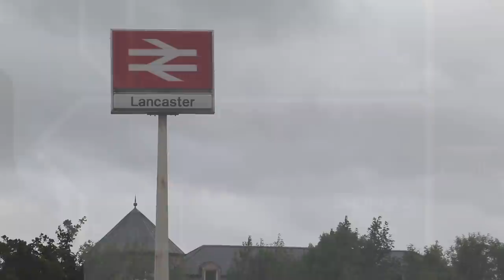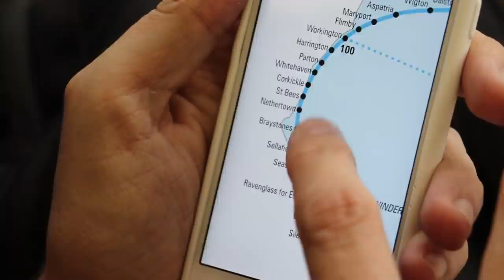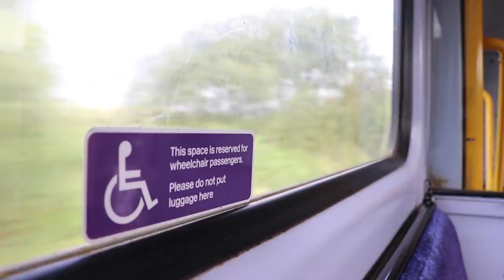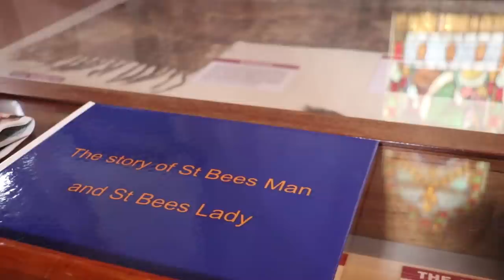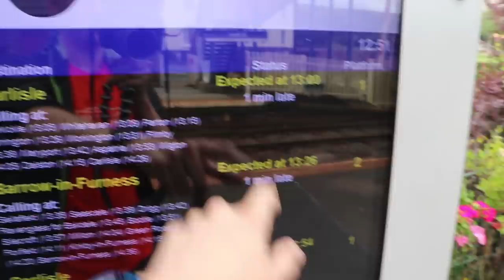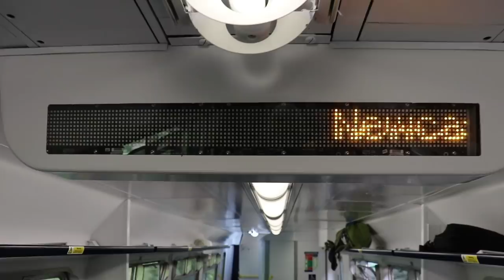It's Just A Magnificent Thing - Episode 46, Day 83 - Lancaster to Newcastle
It's the 28th July, and we head up the Cumbrian Coast line, right on the edge by the sea and set out to ride on a classic Class 37 locomotive ...

Geoff and Vicki are visiting ALL 2,563 national railway stations in Britain - view the progress map and loads more information about the project on the

ROUTE: Lancaster - Barrow - Nethertown - St Bees - Workington - Whitehaven - Corkickle - Carlisle - Hexham - Newcastle